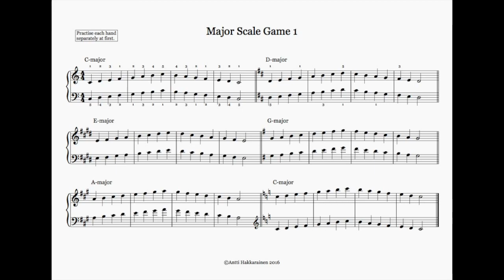Major Scale Game 1 (84 bpm)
Practise scale playing.